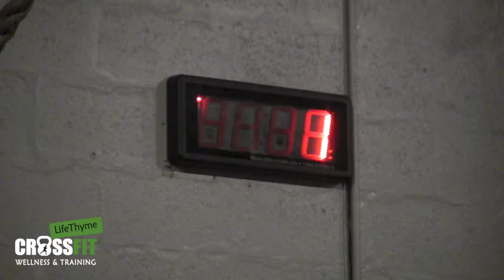LifeThyme CrossFit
LifeThyme CrossFit is a fitness and training facility which offers group exercise sessions. The coaching, training and programming are centered on the CrossFit philosophy and methodology. That is, our focus is on workouts that are constantly varied and involve functional movements executed at a high intensity and are scaled to your fitness level. Constantly varied means every day you'll tackle a new or different workout. Functional movements are the normal movements your body goes through in life like running, lifting, squatting, pushing and pulling. We want to help you find your intensity level while making sure the workouts you are doing are manageable for you. We implement various tools and coaching to help you reach your fitness goals. These include nutrition counseling, recovery tips and expert coaching on complex movements.